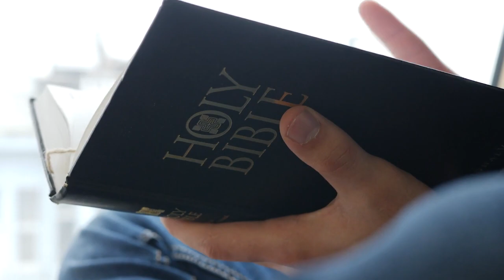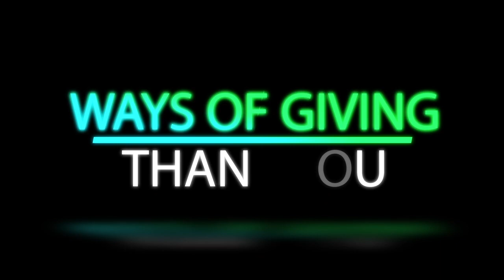Weekly Announcements 4-2-23